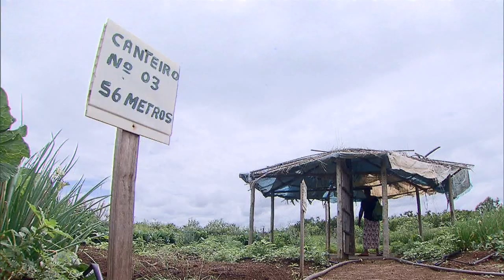Novo plano de Reforma Agrária será apresentado dentro de um mês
NBR NOTÍCIAS - 23.06.15: O ministro do Desenvolvimento Agrário, Patrus Ananias disse que, em 30 dias, vai apresentar à presidenta Dilma Rousseff um novo plano de Reforma Agrária. A afirmação foi feita durante participação no programa Bom Dia, Ministro desta terça-feira (23).